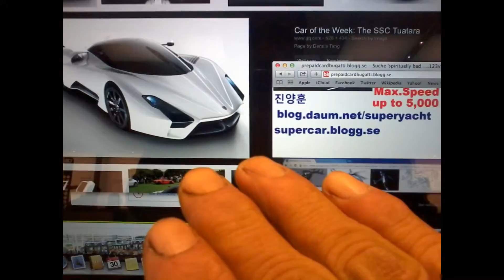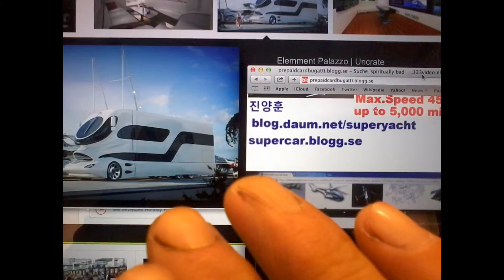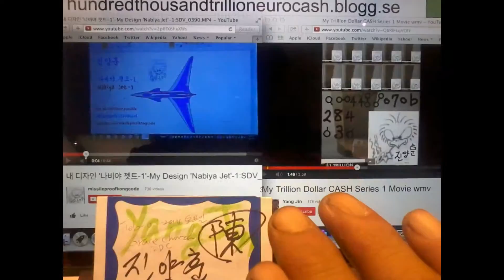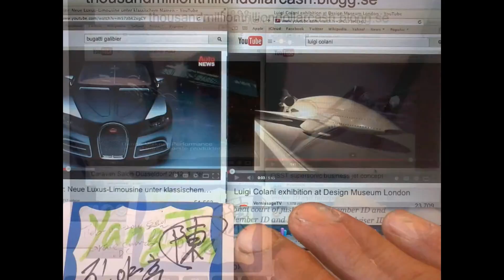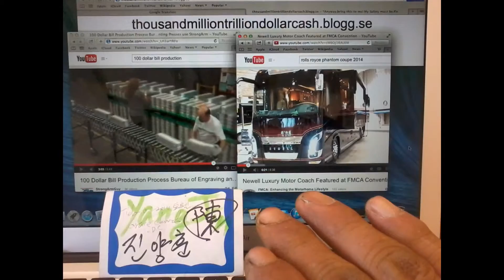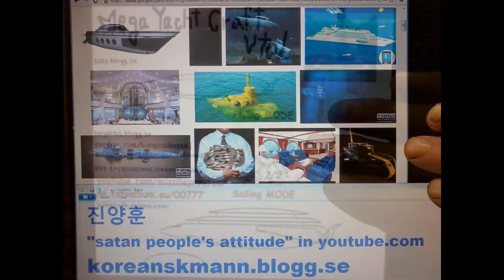My"Mar-25,26-2014" Slideshow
I uploaded Proposition 998 Tour Extra Gear-10 today.